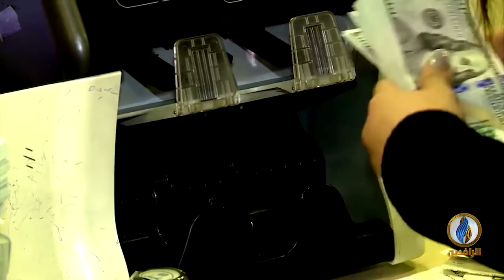أبرز الأخبار الاقتصادية على قناة_الرافدين ليوم الأحد في